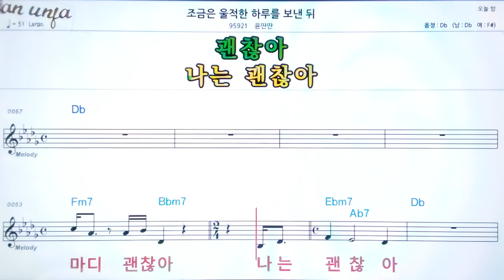조금은 울적한 하루를 보낸뒤/윤딴딴👍악보, 노래,기타 코드,가사,Karaoke*카라오케 반주